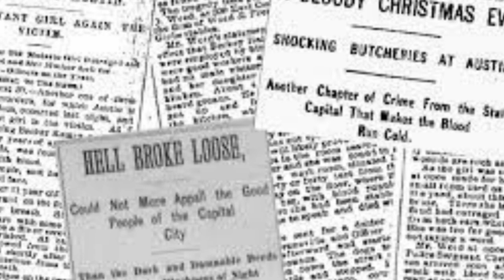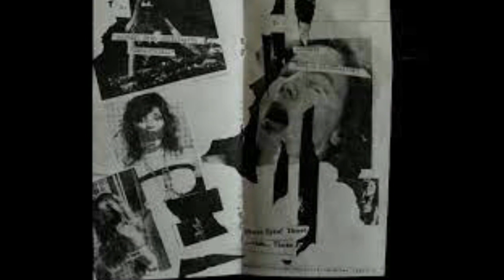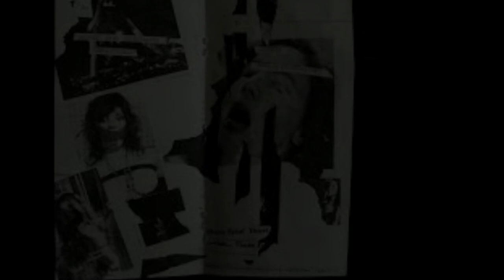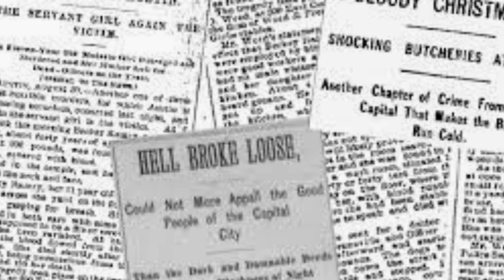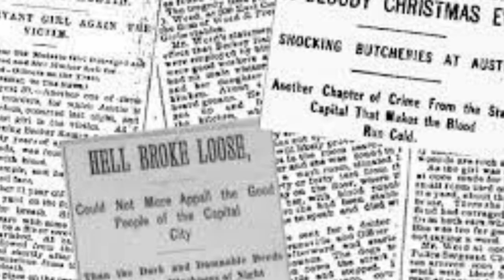Servant Girl Annihilator | True Hindi crime stories